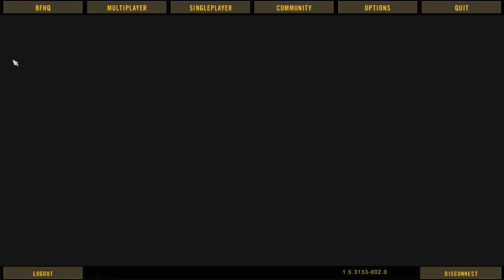[PC] Battlefield 2 - 64 Bot Multiplayer #6